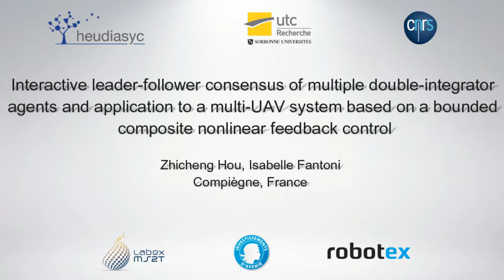Mini-drones : Démonstration formation agressive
Agressive circular trajectory tracking